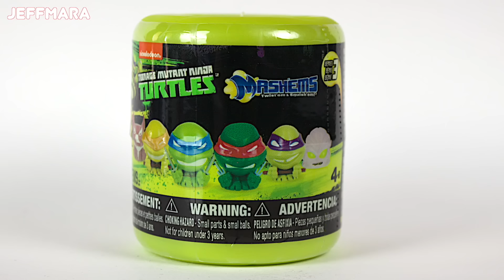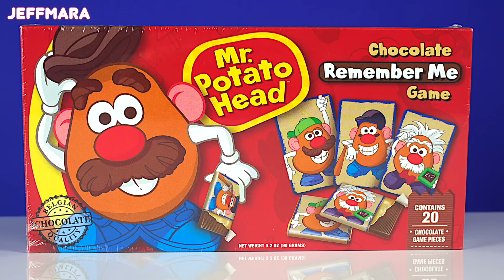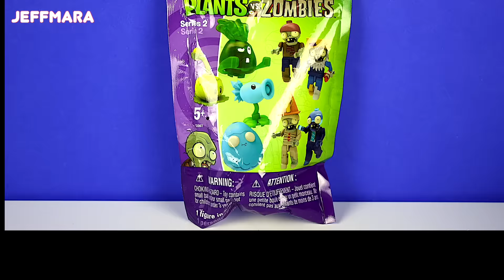Giant Paw Patrol Surprise with Chica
Chica pulls out surprises from the giant chase surprise. You also see freddy fazbear and the joker in this video.